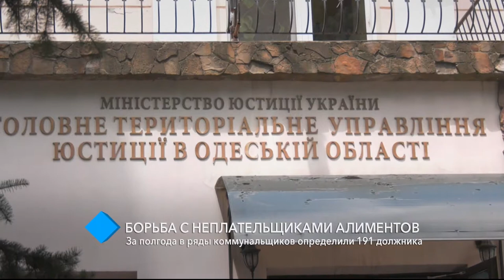Борьба с неплательщиками алиментов: за полгода в ряды коммунальщиков определили 191 должника